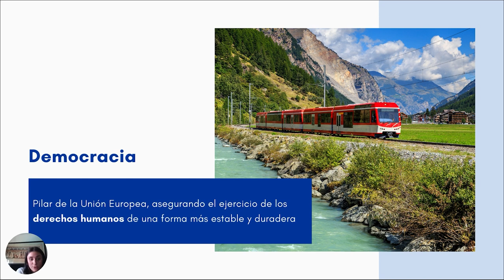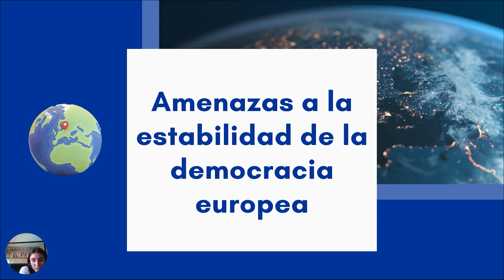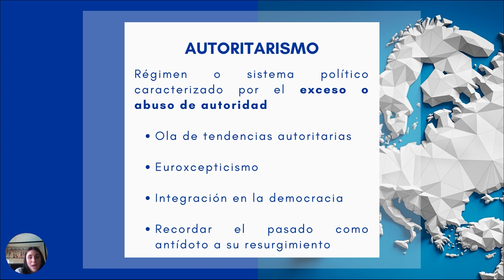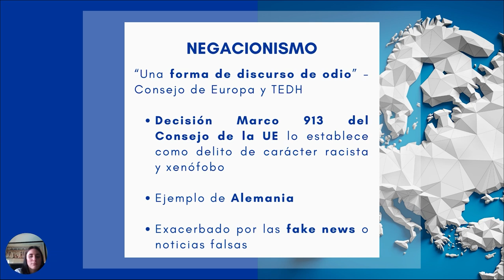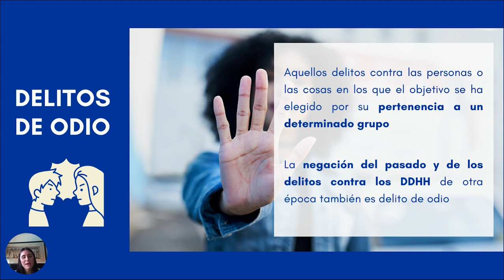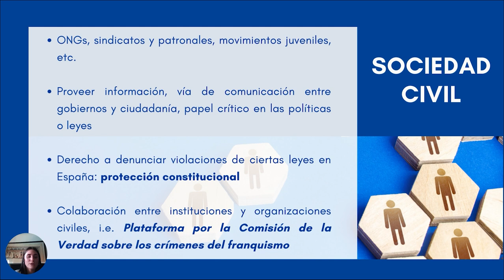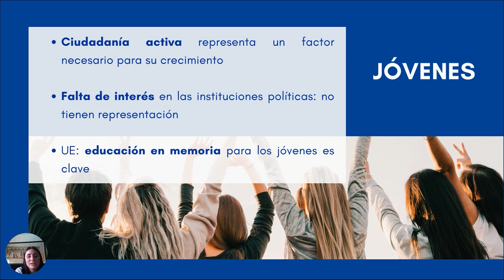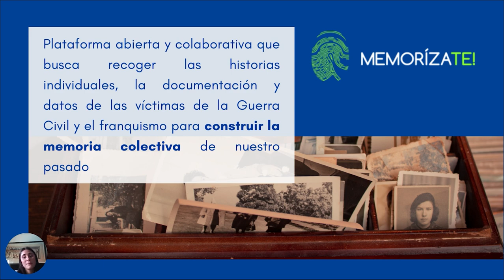Módulo 5 - MEM4EU